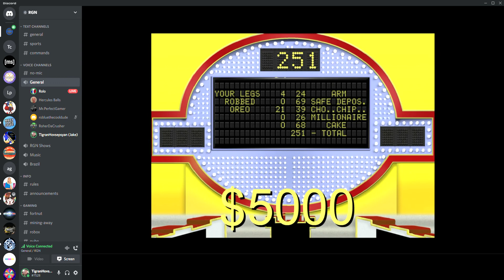Carrying my team after Roher's dumb answers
what do i put here wruijepfuiefiujkefwsujwqJQjq2weUJQ2WUJAI